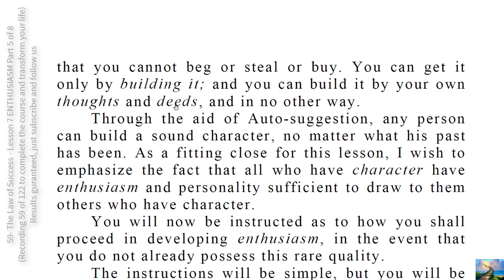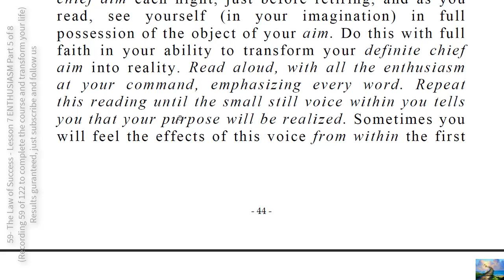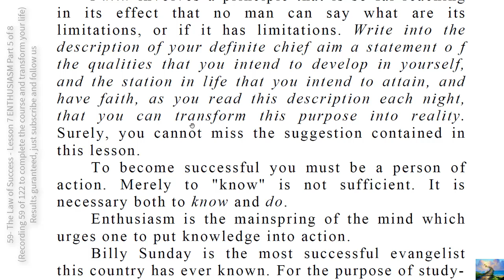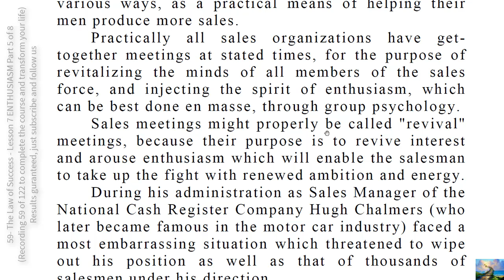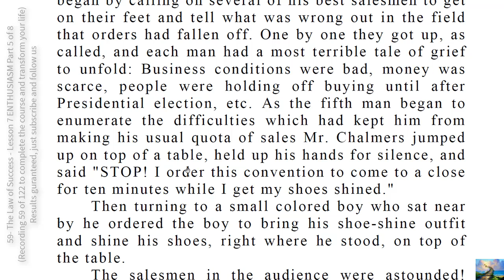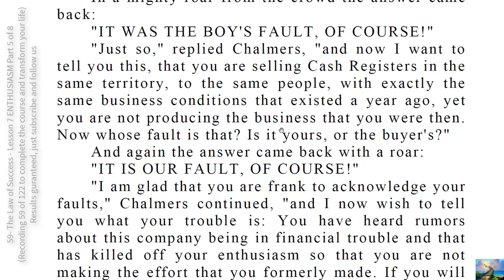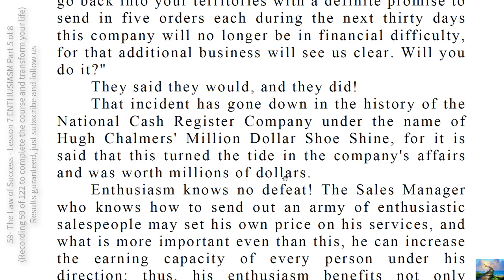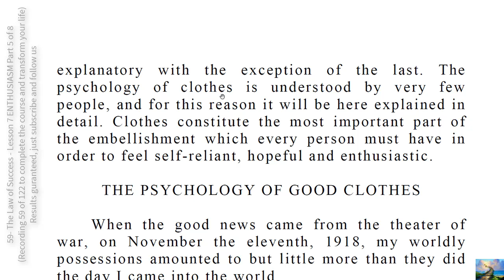59- The Law of Success - Lesson 7 ENTHUSIASM Part 5 of 8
You - the reader of this lesson - can be sent to bed with imaginary sickness of the worst sort, in two hours' time or less, through the use of suggestion.